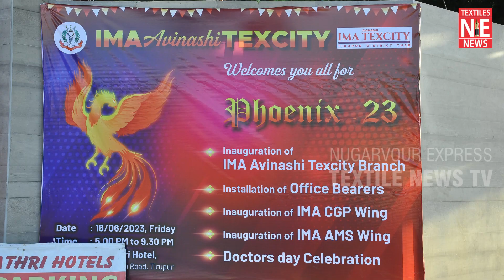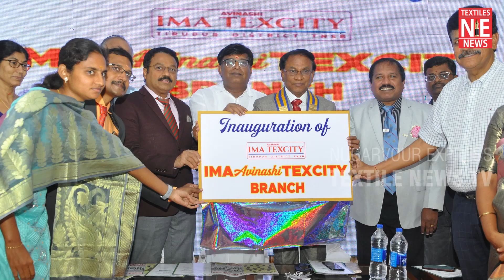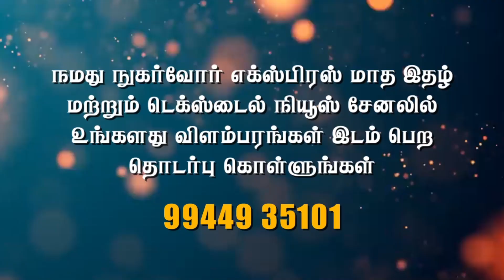கணியாம்பூண்டி கிராமத்தை தத்தெடுத்தது IMA அவினாசி டெக்ஸ்சிட்டி சங்கம்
IMA AVINASHI TEX CITY புதிய மருத்துவர்கள் சங்கம் தொடக்கம்.

Thanks & Regards
M. Muthukumar
Editor & Publisher
Nugarvour Express
Tirupur.